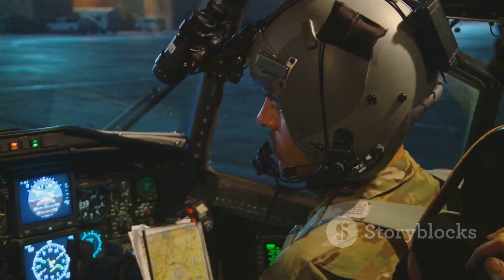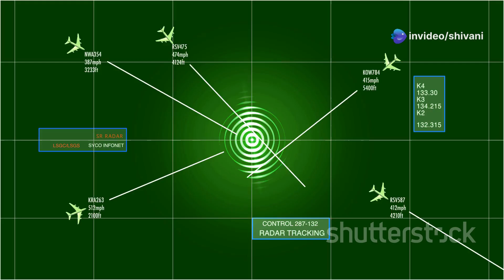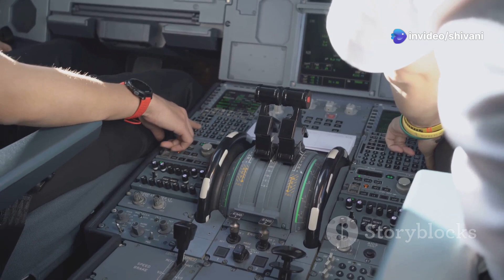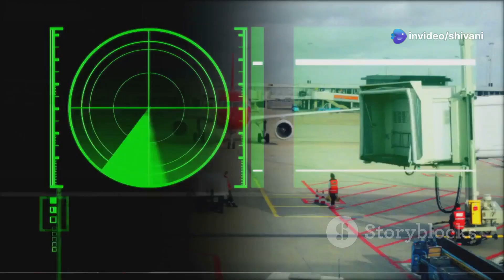China's J-20S vs US F-22: Simulated Aerial Battle Revealed!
In this thrilling video, we dive into the recent simulated aerial battle between China's new twin-seater J-20S and the US F-22 Raptor, revealing significant insights from the research conducted by a team led by Professor Zhang Dong. Set against the backdrop of Taiwan, this simulation showcases the J-20S's innovative use of loyal wingman drones, which proved instrumental in achieving a staggering 95% victory rate against the Raptor. Discover how these advancements in technology could reshape modern air combat and what this means for the future of military aviation.

OUTLINE:

00:00:00 Introduction to the Simulated Aerial Battle
00:00:18 Setting and Context
00:00:44 The Simulation Details
00:01:18 Technological Specifications and Results
00:01:40 The Role of Loyal Wingman Drones
00:02:02 Introduction of the J-20S
00:02:30 Capabilities and Tactical Advantages
00:03:14 The Age Of Loyal Wingman Drones In Combat
00:03:44 Challenges and Future Developments
00:04:34 US Developments in Manned-Unmanned Teaming
00:05:11 Expert Opinions and Analysis
00:05:49 J-20 vs F-22
00:06:55 Conclusion